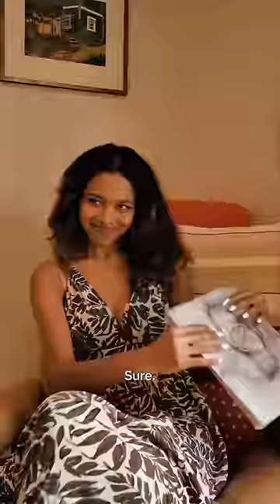Every movie where the main character has a dark past😭